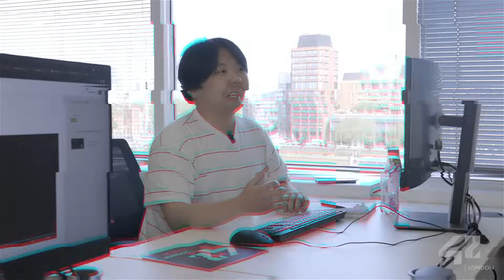Meet Dan, taking part of 42 London's June Piscine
"I think you learn way more than in traditional ways in the sense that you are pushed to your limits", says Dan, one of 42 London's applicants, about the coding school's innovative peer-learning method.

One of the best and prestigious coding schools in the world, 42 London offers an innovative and flexible learning experience to all: no previous diploma or experience required. Over 18.000 students in more than 29 countries benefit from our innovative coding programme. Applications are now open on our website.